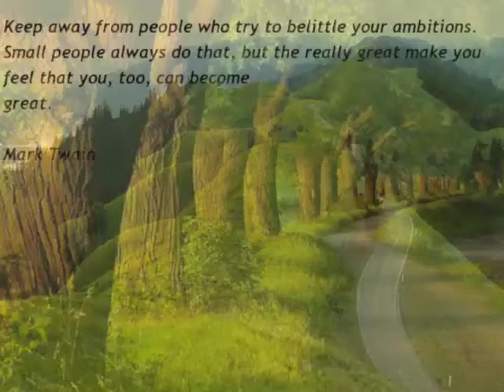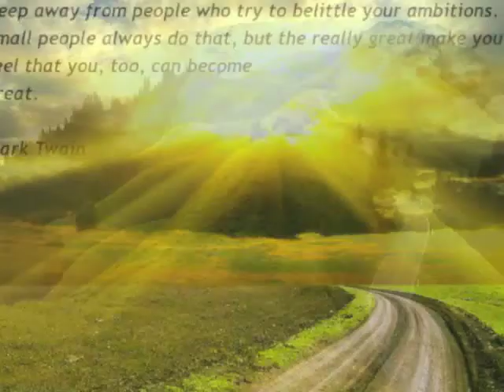River of Dreams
I go walking in my sleep
From the mountains of faith
To a river so deep

I must be looking for something
Something sacred I lost
But the river is wide
And it's too hard to cross

And even though I know the river is wide
I walk down every evening and I stand on the shore
And try to cross to the opposite side
So I can finally find out what I've been looking for

Through the valley of fear

And I've been searching for something
Taken out of my soul
Something I would never lose
Something somebody stole

I don't know why I go walking at night
But now I'm tired and I don't want to walk anymore
I hope it doesn't take the rest of my life
Until I find what it is that I've been looking for

Through the jungle of doubt

I know I'm searching for something
Something so undefined
That it can only be seen
By the eyes of the blind

I'm not sure about a life after this
God knows I've never been a spiritual man
Baptized by the fire, I wade into the river
That runs to the promised land

Through the desert of truth
To the river so deep

We all end in the ocean
We all start in the streams
We're all carried along
By the river of dreams

BILLY JOEL - RIVER OF DREAMS